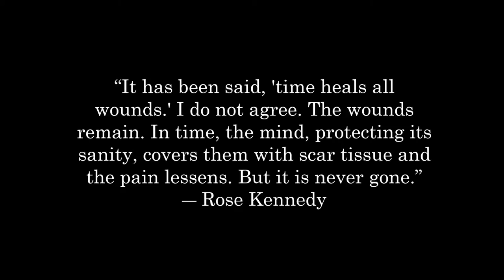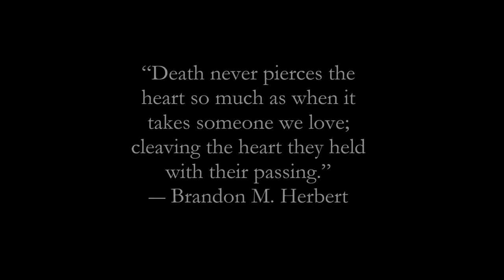Afire Love - In Memory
This is such a beautiful MEP, very proud of everyone who participated in remembering these beautiful whales.

Credits:

OrcasOfMiddle-Earth Studios:
Xanagox

KeikotheworldII:
Orca (1977)
Beautiful Killers

MellersLove HorsesXX:
4theorcas

OrkidLOVERStudiosx:
DocJohnSom

Littlewolflover:
Jolliefun
SeaWorld
TessOrca

StarkidOrca:
CetusCetus
TessOrca
SeaWorld

SleepingWithOrcasx:
Saving Luna
The whale named Luna
Lost Whale
Whale

Taylor Stuart:
Moon Warriors

Shamurocks111:
seaworld
shamurocksuk1
tessorca
shamurocks5
orcamelody

Tikisakarilover:
SeaWorld

Believelover:
TessOrca
Animal Planet

Keiko Ocean:
4theorcas